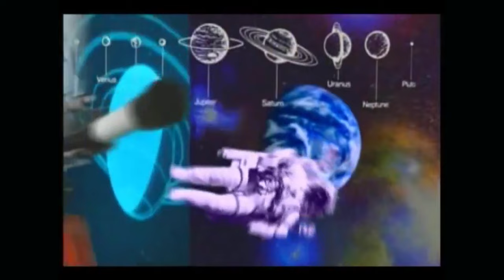Bill Nye The Science Guy, But Every Bill Slows Down The Video By 5%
There are a total of 28 "BILL"s in the theme song, making the very last "BILL" 140% slower than it should be.